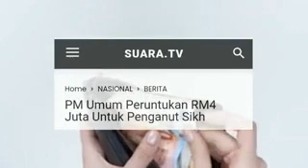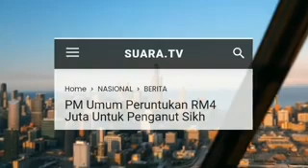PERUNTUKAN MENGEJUTKAN DI UMUMKAN MUHYIDDIN PADAHAL CAKAP DAH TIADA DUIT....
KANTOI!!